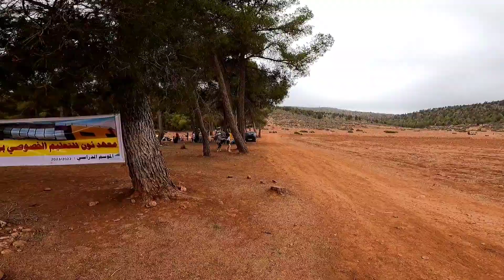Berkane City in the direction of Tafogalt | خرجة إلى تافوغالت..الشواية و الطاكوس تحرق 😄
بركان | المغرب | جولة مسائية لبعض شوارع مدينة بركان التي تم إضافة الإنارة فيها 💡

بركان | المغرب | تصوير شارع محمد الخامس بالعرض البطيئ.  | 2022

بركان | المغرب | مواكبة أشغال مدينة بركان من شارع محمد الخامس إلى الودادية

بركان | المغرب | أشغال تزفيت الطريق المحادية لواد شراعة الرابطة بين تازغين و قنطرة واد شراعة

Berkane | Maroc | No Comment...| وأخيرا تم إفتتاح المنصة التجارية للقرب (القدس) بمدينة بركان

Berkane | No Comment.| بركان هذا اليوم-جولة بكل من الطحطاحة|شارع محمد الخامس|مربوحة

Berkane | Maroc | No Comment...إستئناف أشغال توسيع بعض شوارع مدينة بركان | جهة الودادية

Berkane|Maroc| فتح مركز تشخيص كوفيد-19 عند الكعموشي |جولة في شارع محمد الخامس | ابن سيناء | الطحطاحة

Berkane | Oujda Angad | طريق الكربوز في إتجاه مطار وجدة أنكاد وإسقبال الجالية بالبندير والزامر

Berkane |Cap De L'eau | No Comment..قفزات رائعة في بحر رأس الماء (قابوياوا)

Berkane | Maroc | No Comment..بركان هذا اليوم | جولة بأبرز الشوارع التي تم توسيعها | كورنيش بركان

Berkane | Maroc | No Comment.تتمة الجولة لبعض شوارع مدينة بركان | تزفيت طريق بحديقة سيدي احمد ابركان

Berkane | Maroc | No Comment... | جولة ببعض الطرق التي تم توسيعها بمدينة بركان

Berkane | Maroc | No Comment... | فتح طريق جديدة في شارع محمد الخامس | أجواء الطحطاحة ما قبل العيد

Berkane | Maroc | أحسن شاطئ للعائلة شاطئ الحلك المتواجد ما بين السعيدية و رأس الماء

Berkane | Maroc | Club EQuestre | بركان -قريبا  نادي دار زواق للفروسية | طريق وجدة

Berkane | Maroc | Grotte des Pigeons  بركان-مغارة الحمام (تافوغالت) كما لم تراها من قبل

Berkane | Maroc | Route de zegzel | طريق زكزل كما لم تراها من قبل | No Comment..

Berkane | Maroc | بركان اليوم | المراحل النهائية لتزفيت طريق أكليم + فتح طريق محادي لواد شراعة

Berkane | Maroc | أثمنة مرتفعة هذا اليوم بسوق الغنم| بركان

Berkane | Maroc | No Comment...أجواء غائمة هذا اليوم بمدينة بركان | شارع الأهرام | شارع محمد الخامس

Berkane | Maroc | No Comment...جولة اليوم ببعض الشوارع وأحياء مدينة بركان

Berkane | Maroc | No Comment...أشغال توسيع طريق أكليم بركان | إنشاء طريق مداري

Berkane | Maroc | No Comment...بركان | عين السلطان المنسية

Berkane | Maroc | No comment...جولة بحي حمزة | مدينة بركان

Berkane | Maroc | No Comment...| جولة ببعض أحياء وشوارع مدينة بركان | 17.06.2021

Berkane | Maroc | No Comment... جولة بمدينة بركان هذا اليوم | حي الرياض | الطحطاحة

Berkane | Maroc | أجواء رائعة في الطبيعة الخلابة لجبال بني زناسن

Berkane | Maroc | جولة في حي الودادية مدينة بركان